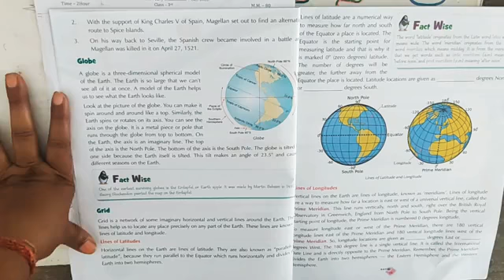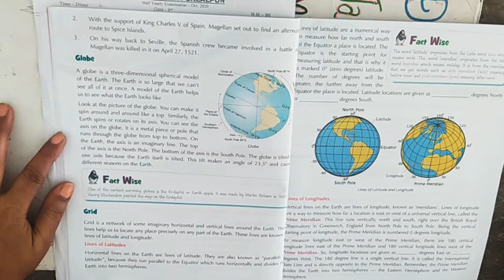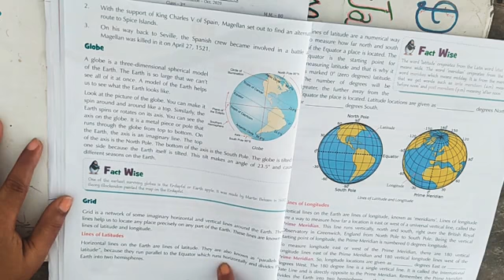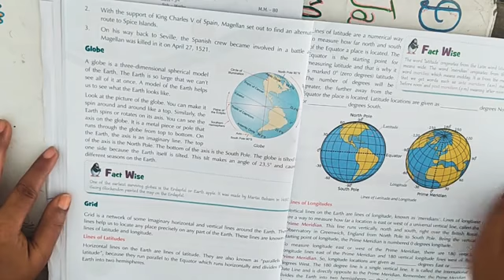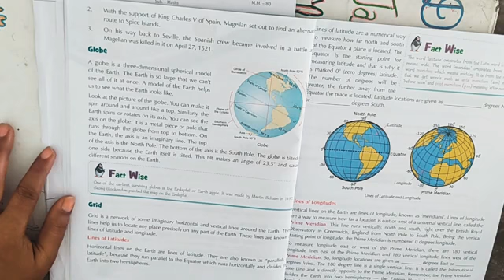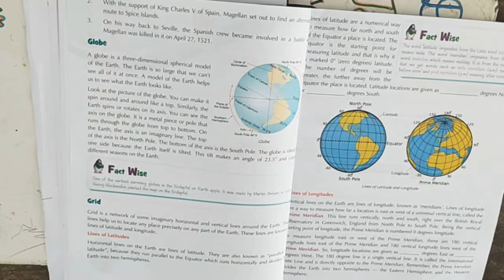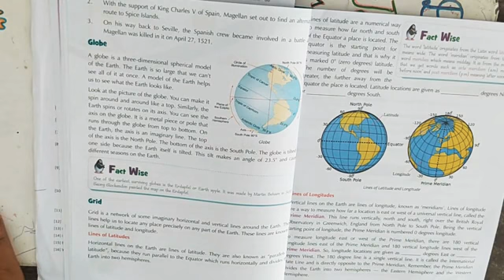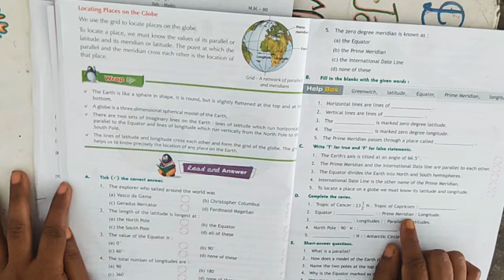Class 5th / S.St. / Chapter 2 / Part 2